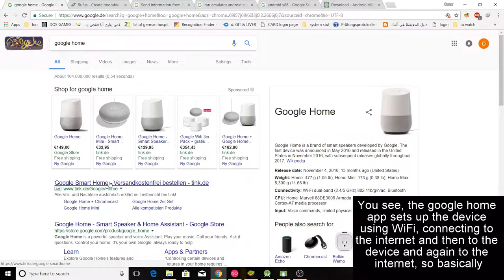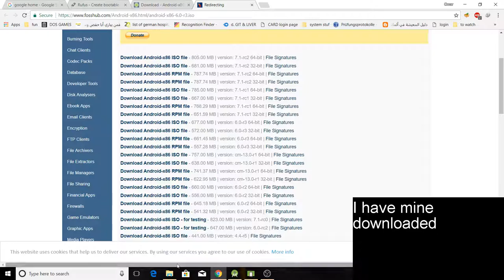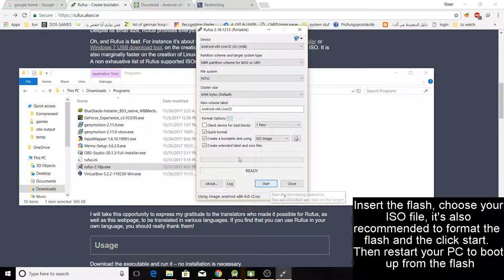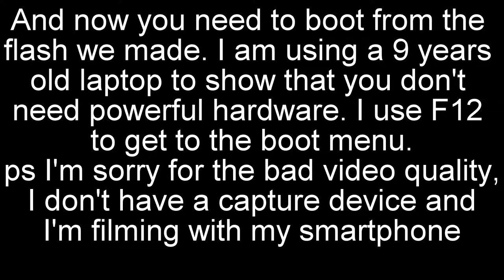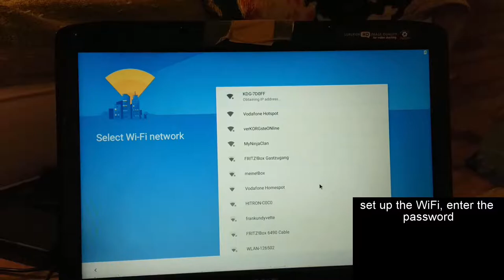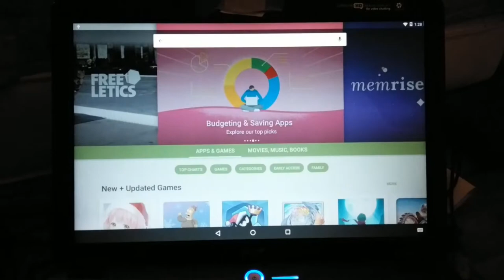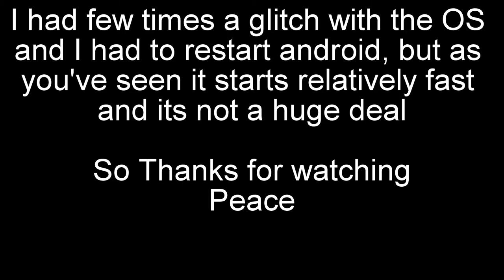How to set up Google Home from a PC with Android x-86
So you have a google home but no smartphone to set it up at the time (it is strongly recommended to have a smartphone, the functionality of the google home will be somewhat limited on the long run), no worries, we will set it up using android x/86 without installing.